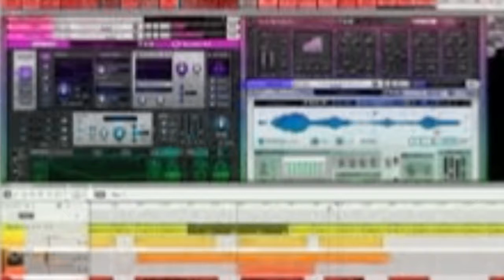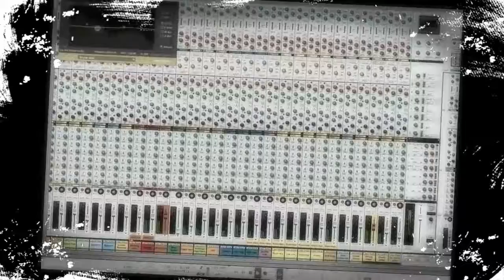4 FUNKED BARS by Nick108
Created using Reason 10, FL Studio 12.5, Cockos Reaper, iSkysoft Video Editor, and a Mouse that loves to Rock!  And not much else!  So Rock for Radharani Always!  Ki Jaya!